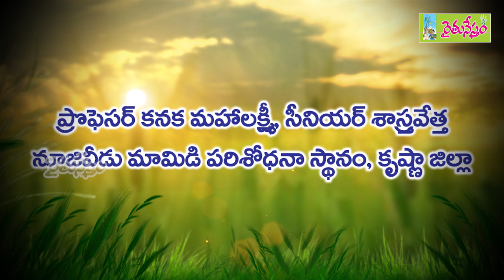మామిడి, బొప్పాయి, అరటి సాగుపై నిపుణులచే రైతు శిక్షణా కార్యక్రమం || March 01, 2020 || 9705383666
మీరు...
మామిడి
బొప్పాయి
అరటి
సాగు చేస్తున్న రైతులా ?

రసాయన సేద్యంతో
పెరిగిన పెట్టుబడులు
నాణ్యతలేని దిగుబడులతో
ఆందోళన చెందుతున్నారా ?

అయితే... రండి. మీ కోసమే రైతునేస్తం ఫౌండేషన్ రైతు శిక్షణ కార్యక్రమాల్లో భాగంగా 2020 మార్చి 1న ఆదివారం నిర్వహిస్తోన్న... ప్రకృతి, సేంద్రియ వ్యవసాయ విధానంలో మామిడి, బొప్పాయి, అరటి సాగుపై రైతు శిక్షణా కార్యక్రమానికి హాజరుకండి. గుంటూరు జిల్లా, పుల్లడిగుంట దగ్గరలోని కొర్నెపాడు గ్రామంలోని  రైతు శిక్షణా కేంద్రంలో ఈ కార్యక్రమం జరుగుతుంది.
ఈ కార్యక్రమంలో కృష్ణా జిల్లా నూజివీడు మామిడి పరిశోధనా స్థానం సీనియర్ శాస్త్రవేత్త ప్రొఫెసర్ కనక మహాలక్ష్మీ.. గుంటూరు జిల్లా నందివెలుగు రైతు మీసాల రామకృష్ణ... ప్రకాశం జిల్లా బొబ్బేపల్లి రైతు పి. శరత్ బాబు పాల్గొంటారు. ప్రకృతి, సేంద్రియ వ్యవసాయ విధానంలో మామిడి, బొప్పాయి, అరటి సాగు పద్ధతులను వివరిస్తారు. ఈ విధానంలో పంటలకు ఉపయోగించే కషాయాలు, మిశ్రమాల తయారీపై అవగాహన కల్పిస్తారు. ఇప్పటికే ఈ పంటలు సాగు చేస్తున్న రైతులతో పాటు కొత్తగా పంటల సాగులోకి అడుగుపెట్టాలని అనుకునే రైతులకి ఈ శిక్షణా కార్యక్రమం ఎంతో ఉపయుక్తంగా ఉంటుంది.

శిక్షణా కార్యక్రమం ఉదయం 10 గంటల నుంచి సాయంత్రం 4 గంటల వరకు జరుగుతుంది. ముందుగా పేర్లు నమోదు చేసుకోవాలని అనుకునే వారు 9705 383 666, 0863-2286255 నంబర్లలో సంప్రదించగలరు.